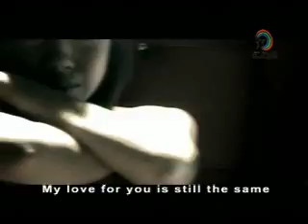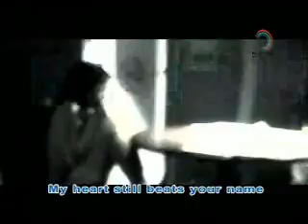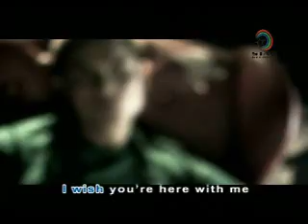videoke - (opm) song for you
as popularised by chad peralta. words & music by marlon silva...